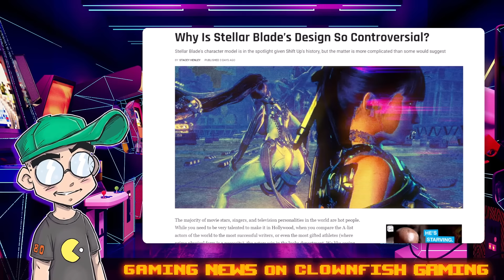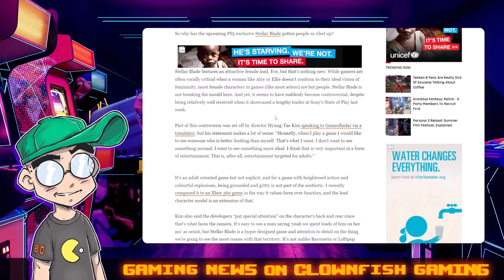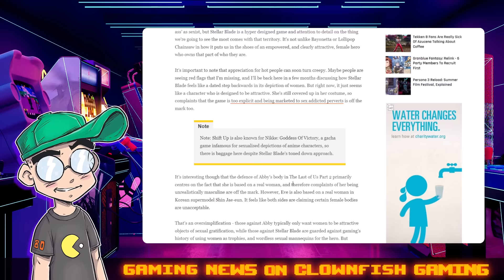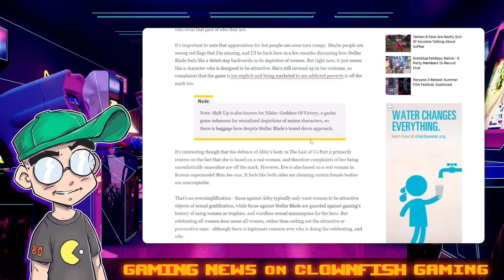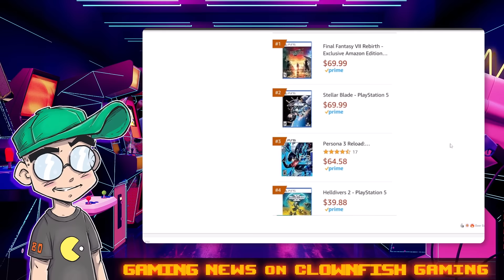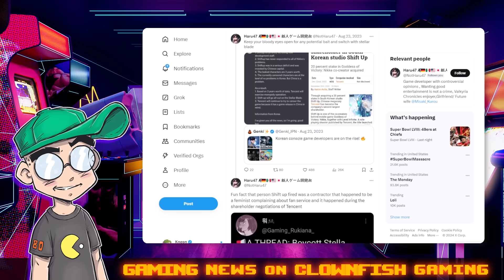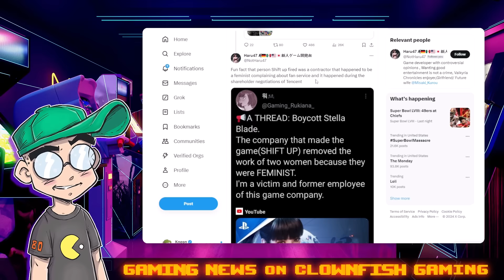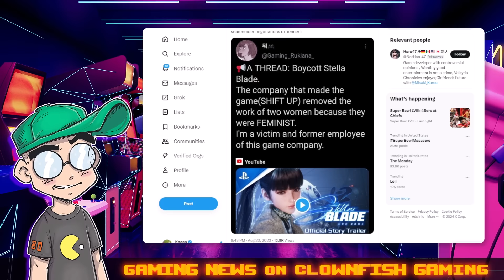Stellar Blade Makes Them BUTTHURT! PS5 Pre-Sales EXPLODE!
Some people are butthurt over Stellar Blade and the main protagonist's backside. Despite the controversy, sales for the PS5 game have gone through the roof. It's currently outpacing Final Fantasy VII Rebirth! This looks like another case of gamers supporting a game they're told to boycott, like Hogwarts Legacy before it.

Additional Context:
In the world of video games, where controversy often leads to curiosity, "Stellar Blade" has become the latest spectacle. This PS5 exclusive has sparked quite the conversation due to its protagonist, Eve, and specifically, her appearance, which some critics have labeled oversexualized. This discourse has not deterred gamers; instead, it seems to have piqued interest even further. Much like the phenomena surrounding "Hogwarts Legacy," where calls for boycotts only fueled the game's popularity, "Stellar Blade" has seen a surge in sales, even outpacing heavyweights like "Final Fantasy VII Rebirth."

Eve's character model is based on South Korean model Shin Jae-eun, with the game's developers, Shift Up, using advanced three-dimensional scanning techniques to capture her likeness for the game​​. This dedication to realism has contributed to the game's visual appeal, but it has also become a focal point for debate within the gaming community. Some players and critics argue that the game's character design leans too heavily into fan service, overshadowing other aspects of the game, such as its combat system and art style. Despite this, others are eagerly anticipating the game, drawn by its gameplay, setting, and, yes, its character designs​​.

This dichotomy reflects a broader conversation within the gaming industry about character representation, sexualization, and consumer response. It's clear that while controversy can cast a shadow, it can also act as a spotlight, drawing attention and sales to titles that might otherwise have flown under the radar. "Stellar Blade" stands as a testament to the complex relationship between game design, societal norms, and market dynamics. As the dust settles, it will be interesting to see how this conversation evolves and what impact it might have on future game developments.